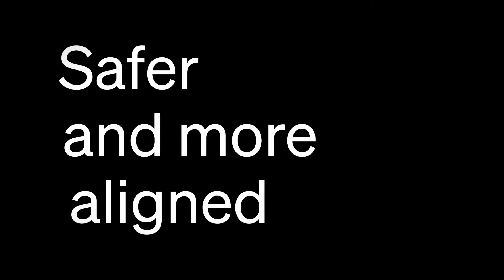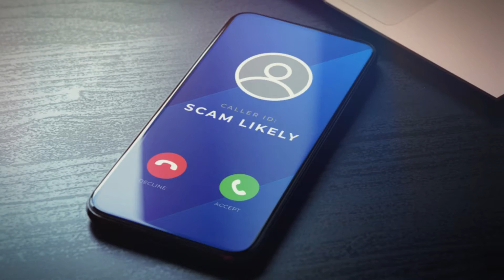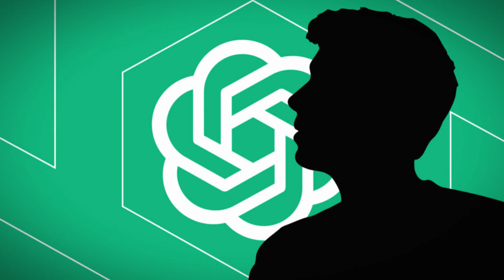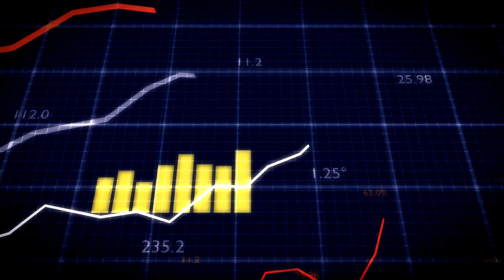Sam Altman vs OpenAI The Inside Story of the Biggest Scandal in AI History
In this episode, we will explore the reasons behind Sam Altman’s firing from OpenAI, the leading AI research lab that created ChatGPT, the powerful natural language generation system that can write almost anything you can imagine. We will also discuss the reactions from the AI community, and the future of OpenAI and ChatGPT. This is a story you don’t want to miss, as it reveals the vision, strategy, and controversies of one of the most influential and visionary leaders in the AI field, and how he lost his job and his dream of creating artificial general intelligence.